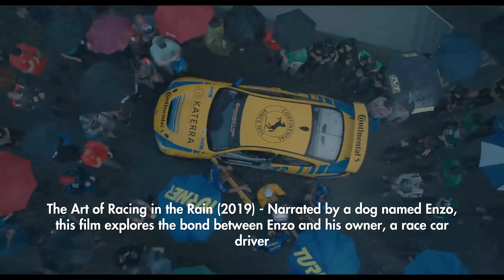Top 5 Dog Movies That Will Make You Cry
Embark on an emotional journey with these top 5 dog movies that celebrate the extraordinary bond between humans and their loyal companions. From heartwarming tales of loyalty to tear-jerking adventures, these films will tug at your heartstrings and remind you of the unconditional love our furry friends bring into our lives.